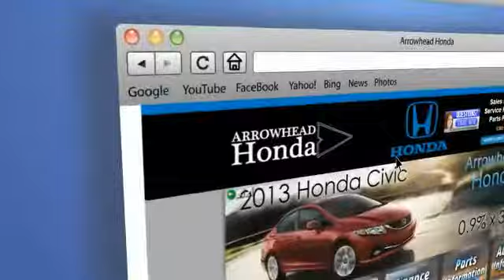2007 Honda Accord Peoria AZ H3055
2007 Honda Accord SE

Arrowhead Honda
8380 West Bell Road

3.0L V6 SOHC VTEC 24V and Gray w/Cloth Seat Trim. The car you've always wanted! Here it is! If you are looking for a one-owner car, try this fantastic-looking 2007 Honda Accord and rest assured knowing that the previous owner took great care of it. This spirited machine can turn the everyday driver into a gearhead as they experience a whole new kind of acceleration and exceptionally potent power. J.D. Power and Associates gave the 2007 Accord 5 out of 5 Power Circles for Overall Dependability. New Car Test Drive said it ...delivers high levels of quality and performance and ranks at the top of class among mid-size, medium-priced cars...